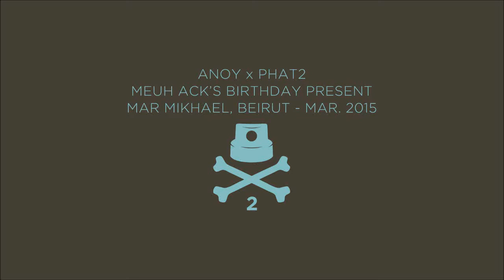Phat2 x Anoy - Happy Birthday Meuh!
Painted in March 2015 at Mar Mikhael - Beirut, Lebanon

HAPPY BIRTHDAY MEUH ACK!